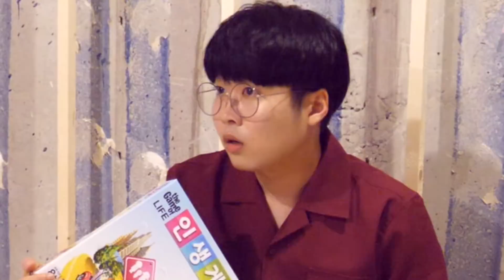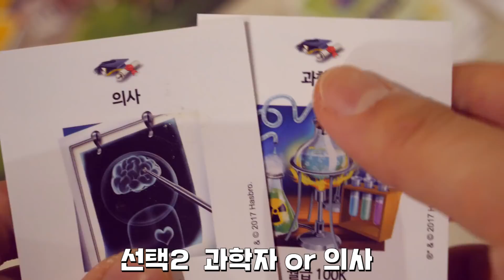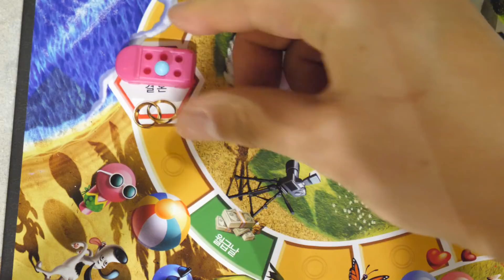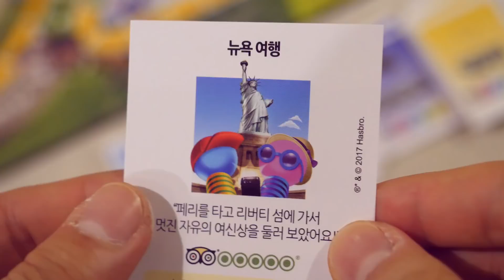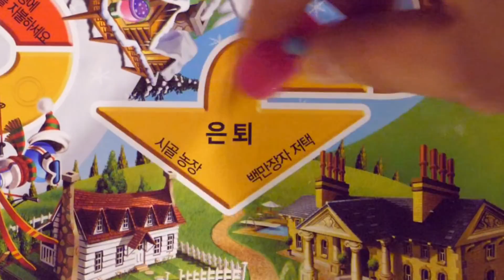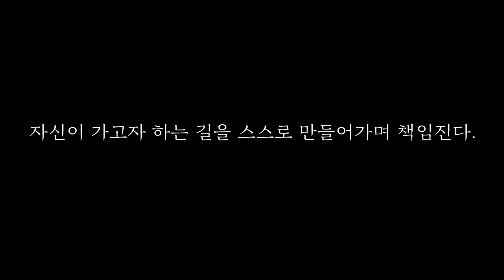방탈출 현실화!! 인생게임 당했습니다..... [ 꾹TV ] (Game of Life in Real Life)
오늘은 인생게임으로 날쏘에게 참교육 당했습니다...
앞으로도 더욱 열씸히!!! 하는 꾹TV가 되겠습니다.
감사합니다♥

감사합니다.